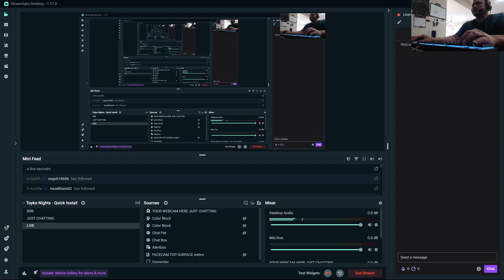Marksman Hunter PVP Solo Shuffle